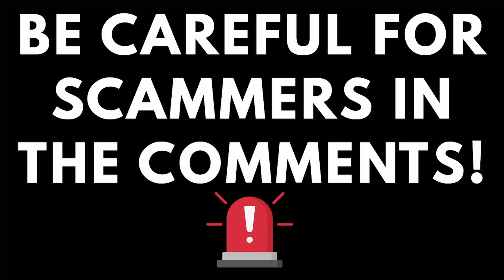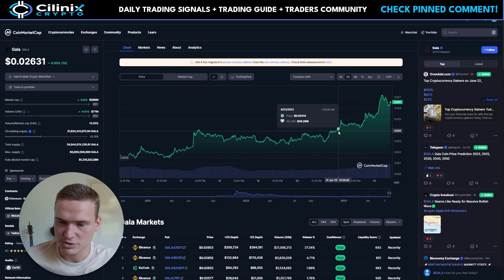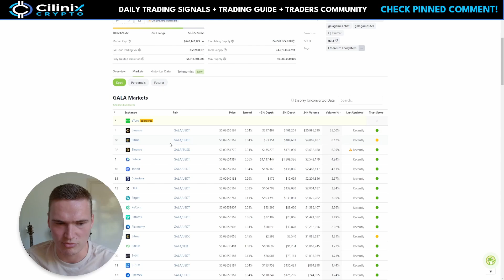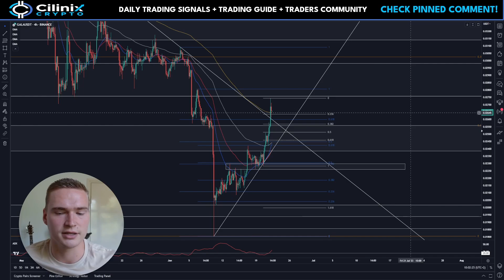GALA RALLYING Today!🔥 | GALA PRICE PREDICTION & NEWS 2023!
GALA TOKEN PRICE PREDICTION 2023

Social links!